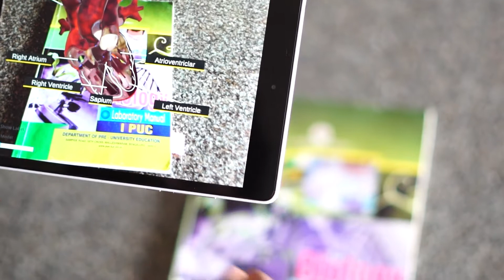Augmented Reality Biology Book